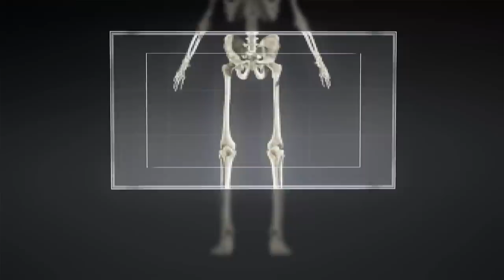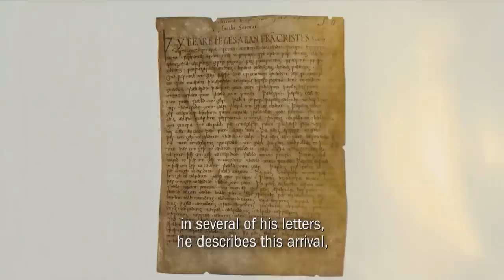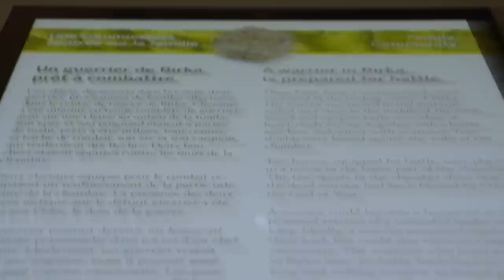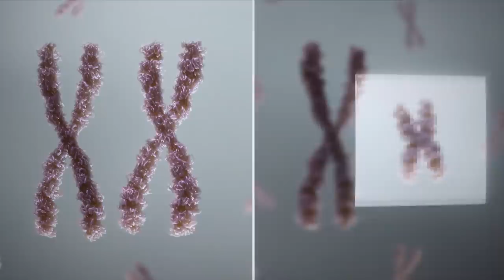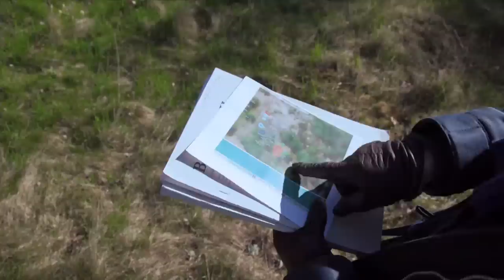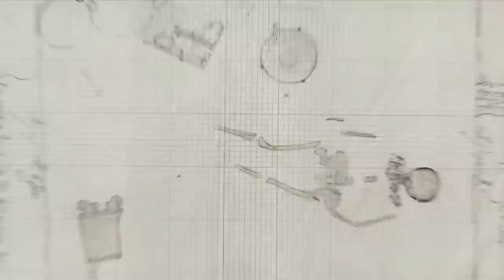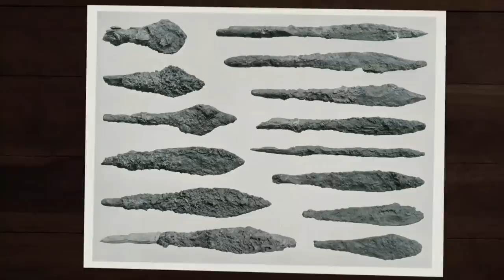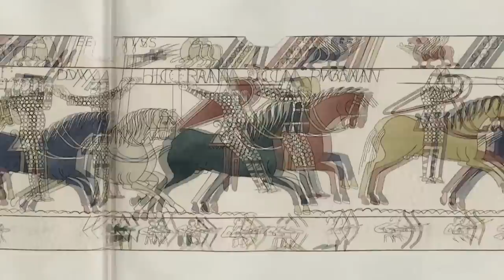Secrets of the Dead Viking Warrior Queen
The Birka female Viking warrior was a woman buried with the accoutrements of an elite professional Viking warrior in a 10th century chamber-grave in Birka, Sweden. Thought to be a male warrior since the grave's excavation in 1889, the remains have been proved to be female by both osteological analysis and a DNA study in 2017.